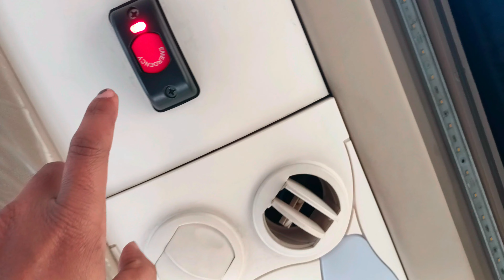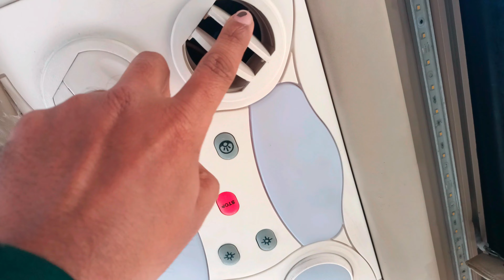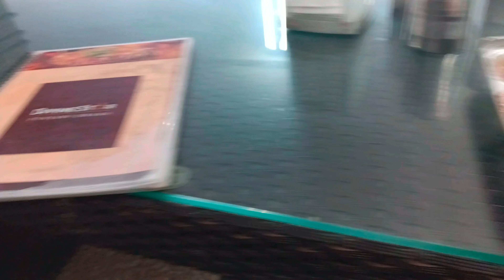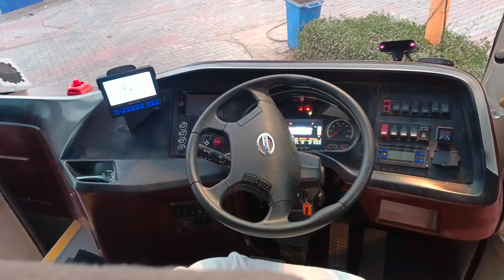Chandigarh To Delhi||Full Paisa wasool bus journey||Nuego electric bus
Hello friends...

chaliye video start krte hai

Aj ki video hmari jo hone wali hai wo CHANDIGARH TO DELHI ki hone wali hai jisme apko bus ka ticket and timing sab kuch pta chlne wala hai ye bus hmari electric bus hone wali hai so chaliye friend chlte hai or video start krte hai

PLZZZ SUPPORT ME FRIENDS ❤